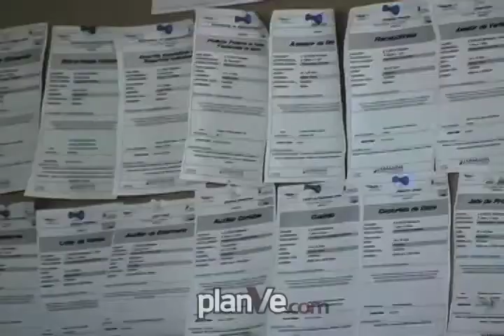AUDIENCIAS PUBLICAS SOBRE CRISIS ECONOMICA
PlanVe